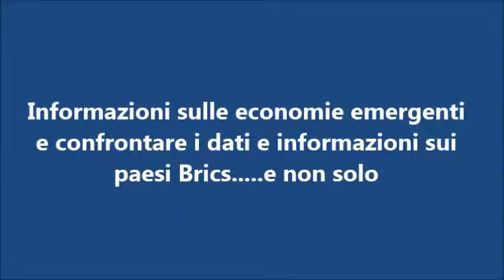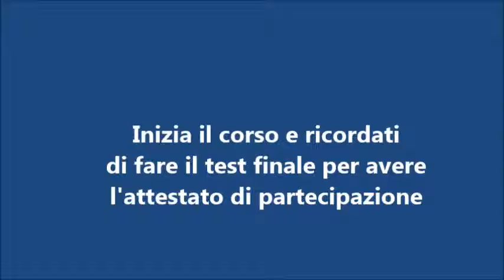Economie emergenti, introduzione al corso